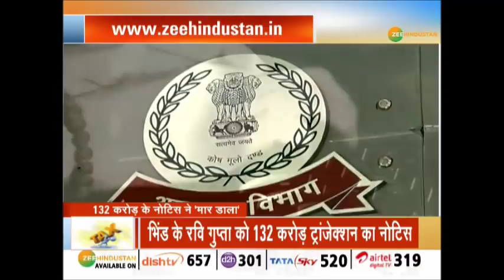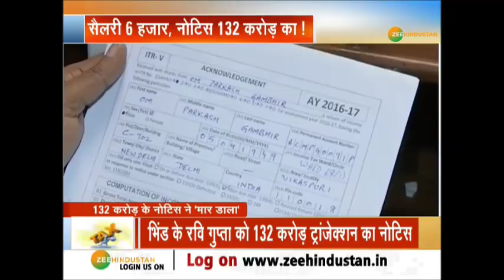सैलरी 6 हज़ार, नोटिस 132 करोड़ का !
एक प्राइवेट कंपनी में 6000 रुपए की नौकरी करने वाले भिंड के रवि गुप्ता के तब होश फाख्ता हो गए, जब उन्हें 132 करोड़ के ट्रांजेक्शन के एक मामले में इनकम टैक्स ने 3 करोड़ 49 लाख का टैक्स नोटिस भेज दिया। नोटिस लगभग 10 महीने पहले आया और  टैक्स भरने की आखिरी तारीख़ 17 जनवरी 2020 है।

About Channel